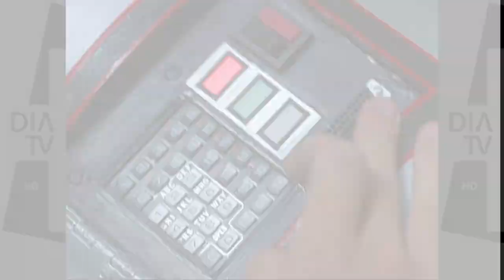Promo Cine DÍA TV "Huracán"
¡Disfruta en la tranquilidad de tu hogar, de la mejor selección de películas de todos los tiempos! en nuestra franja de CINE, de Lunes a Viernes a las 6pm, y Sábados y Domingo, a las 4pm y a las 6:30pm ¡sólo por Día TV!